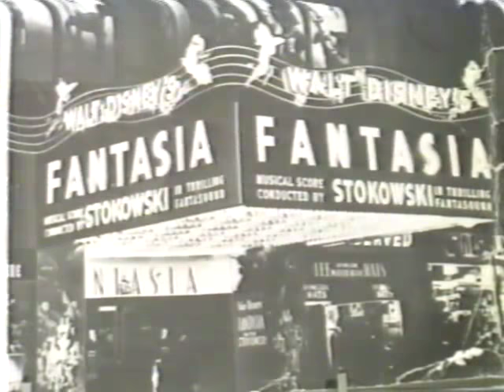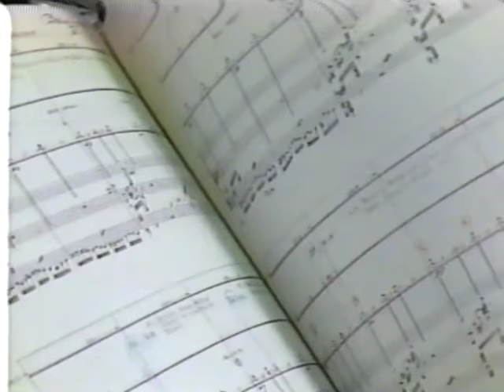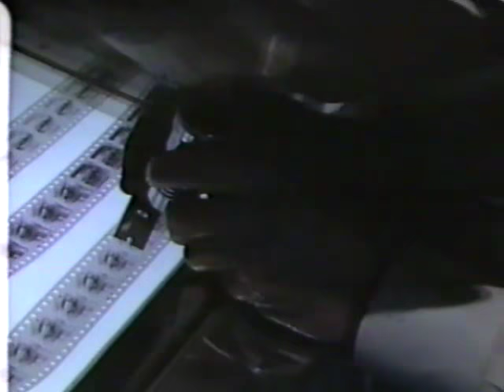Disney Channel ads from early 1990 - ads shown before "The Chipmunk Adventure"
Commercials shown on The Disney Channel in 1990 right before an airing of "The Chipmunk Adventure".